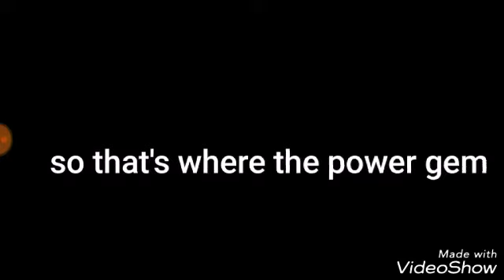Silver cell season 2 gold cell strikes episode 5